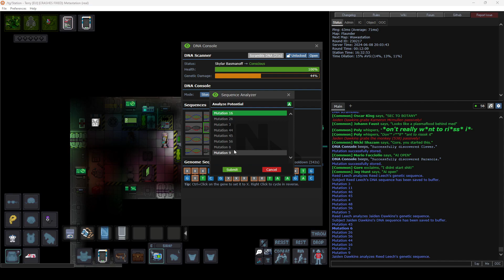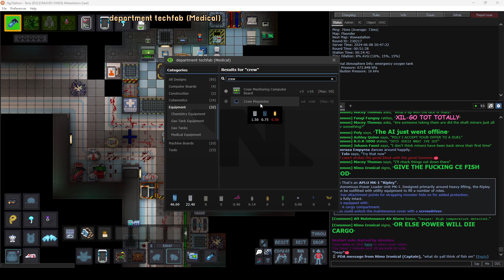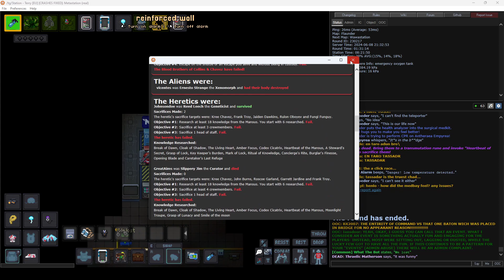SS13 TG Terry (Round 110: Lock)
08/06/2024
Genetics & heretic